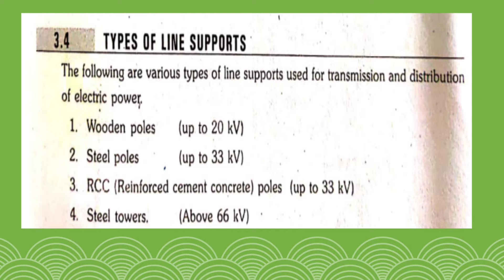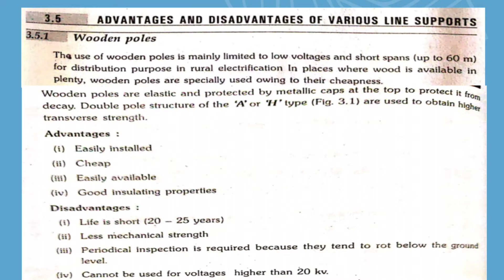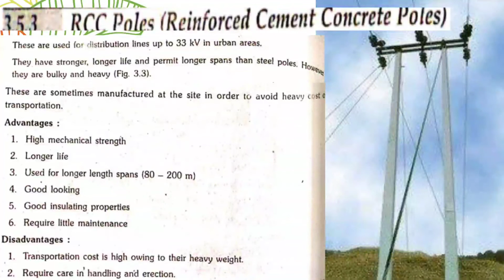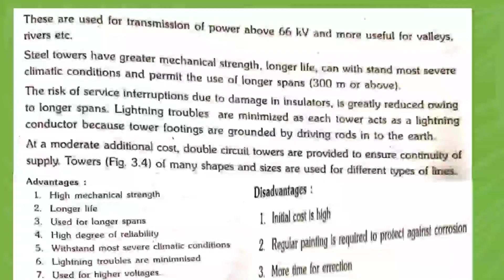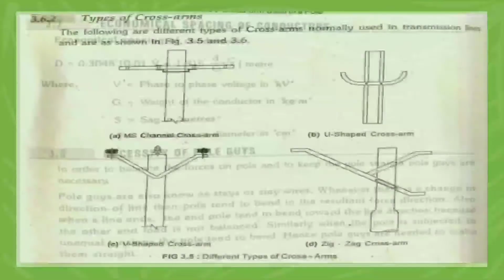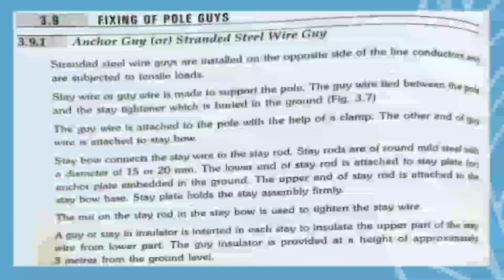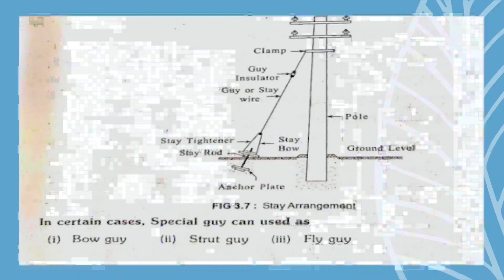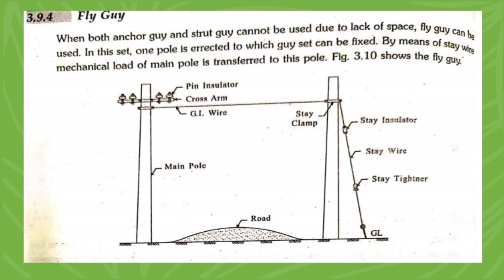Power systems-2 for Diploma part-2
Power systems-2 for Diploma
Powersystems-2forDiploma